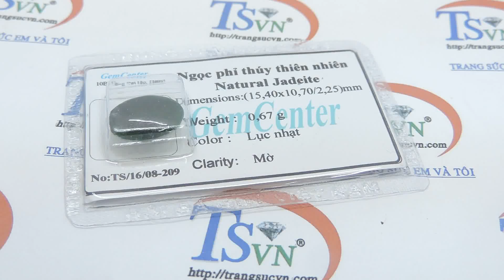Mặt ngọc phì thúy tự nhiên TSVN, TSVN013548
Mặt ngọc cẩm thạch oval đẹp, ngọc cẩm thạch thiên nhiên, chất lượng đảm bảo, có giấy kiểm định đá quý, mang đến tài lộc may mắn cho gia chủ, thích hợp làm mặt dây chuyền
Tên đá quý: Ngọc phỉ thúy

- Chiều rộng: 10.7 mm

- Chiều cao: 2.35 mm

Trọng lượng (Weight): 0.67 g

Màu sắc (Color):Lục nhạt

Hình dạng & Kiểu chế tác (Cut type & Shape): hình oval

Độ cứng (Hardness): 6,5- 7/ 10

Mở cửa: 08:00 - 20:00 Từ Thứ 2- Thứ 7| CN 13:00 - 19:00